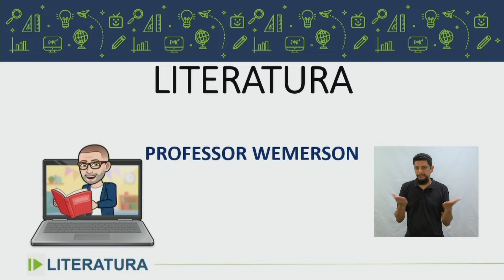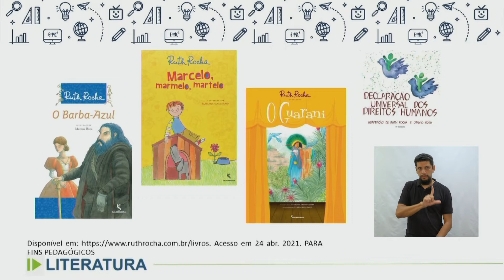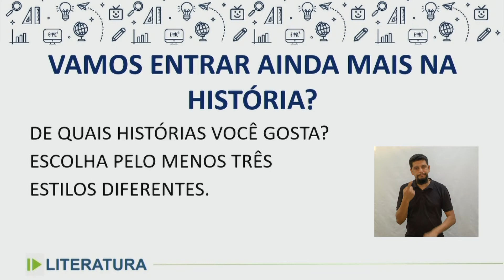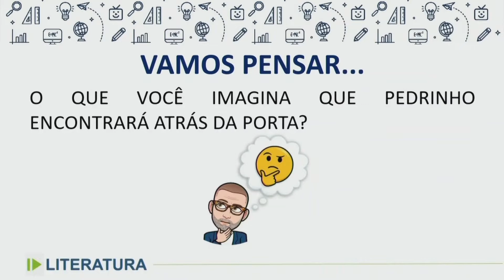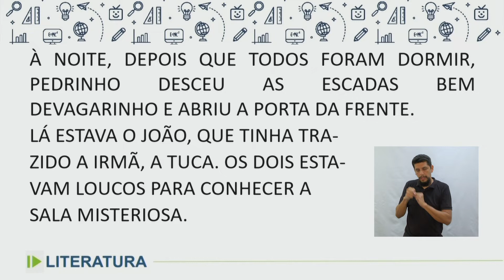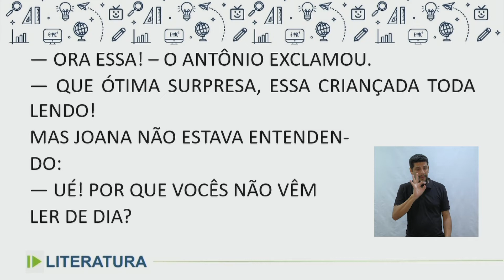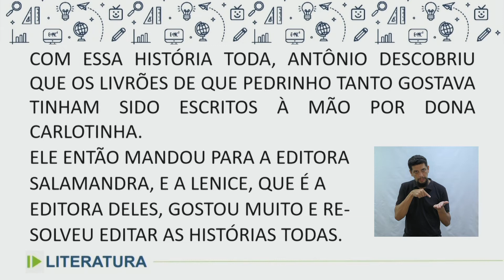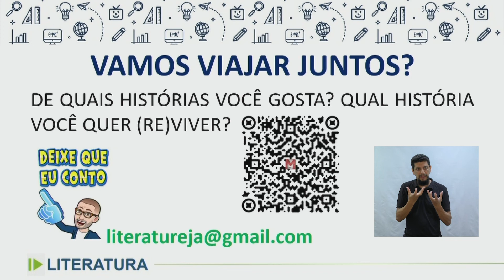EJA - Literatura - aula 11 - 22/05